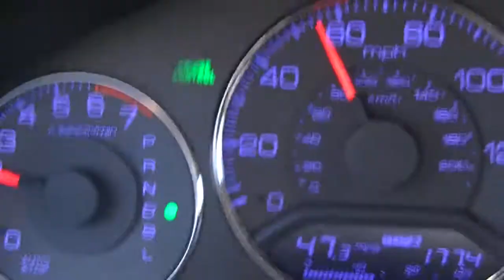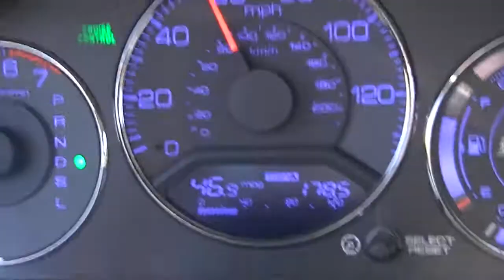CA SR-152 Pacheco Pass Highway from Felepe Road to 152/156 Junction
Driving up into the Diablo hills on the Pacheco Pass Highway outside Hollister, CA.  Showing how my new 2005 Honda Civic Hybrid reacts.